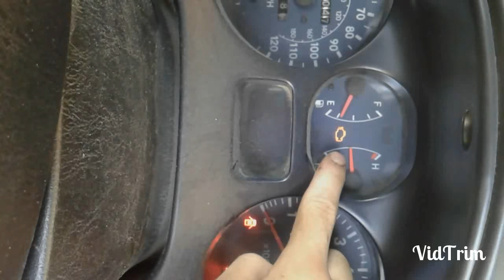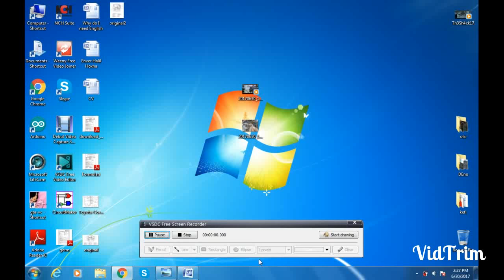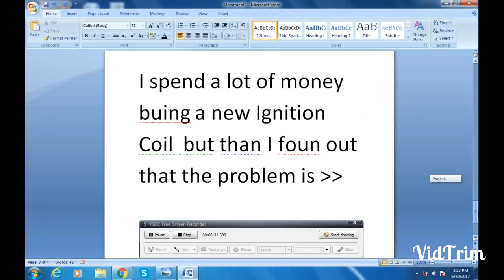No Start / No Spark / Cranks OK / OBD1 Code Reader / Ignition System Problem / Toyota Rav4 1995